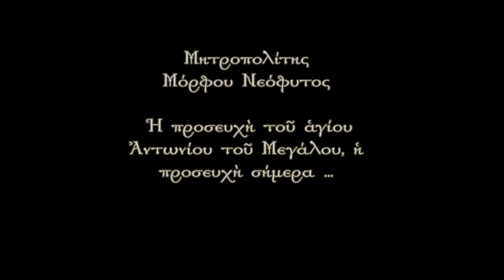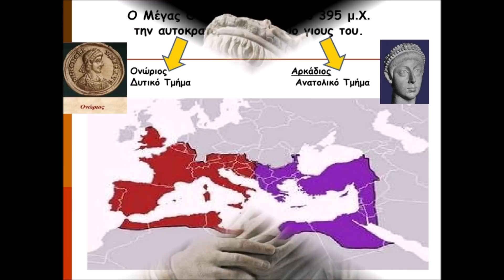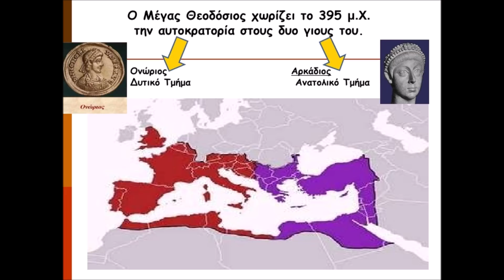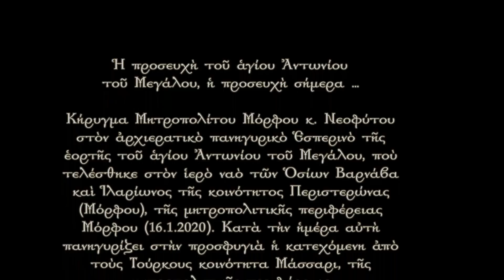Ἡ προσευχὴ τοῦ ἁγίου Ἀντωνίου τοῦ Μεγάλου, ἡ προσευχὴ σήμερα … (16.1.2020)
Κήρυγμα Μητροπολίτου Μόρφου κ. Νεοφύτου στὸν ἀρχιερατικὸ πανηγυρικὸ Ἑσπερινὸ τῆς  ἑορτῆς τοῦ ἁγίου Ἀντωνίου τοῦ Μεγάλου, ποὺ τελέσθηκε στὸν ἱερὸ ναὸ τῶν Ὁσίων Βαρνάβα καὶ Ἱλαρίωνος τῆς κοινότητος Περιστερώνας (Μόρφου), τῆς μητροπολιτικῆς περιφέρειας Μόρφου (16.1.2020). Κατὰ τὴν ἡμέρα αὐτὴ πανηγυρίζει στὴν προσφυγιὰ ἡ κατεχόμενη ἀπὸ τοὺς Τούρκους κοινότητα Μάσσαρι, τῆς μητροπολιτικῆς περιφέρειας Μόρφου.